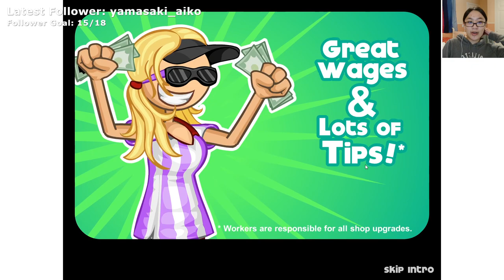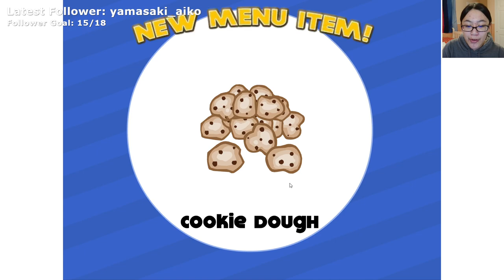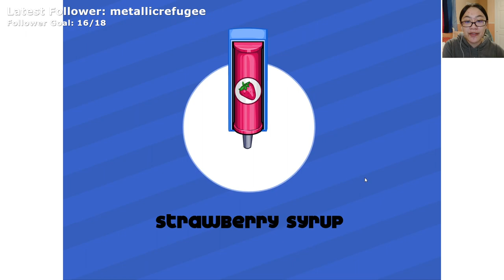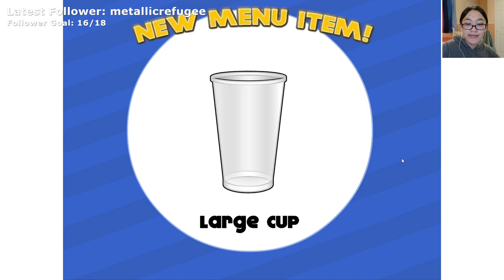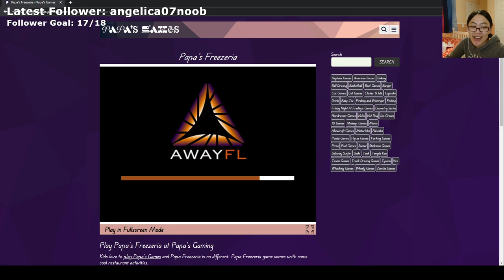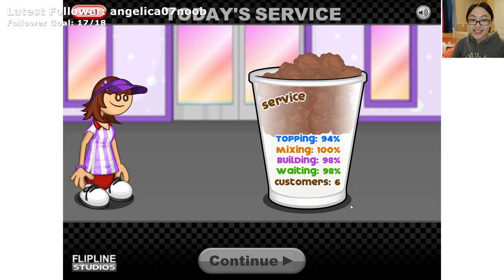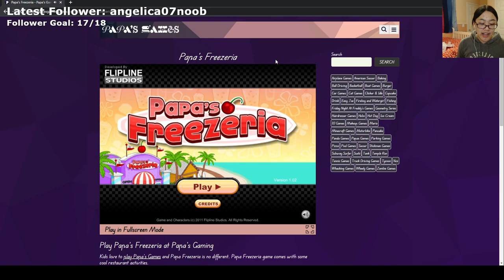I'm becoming a soft serve connoisseur